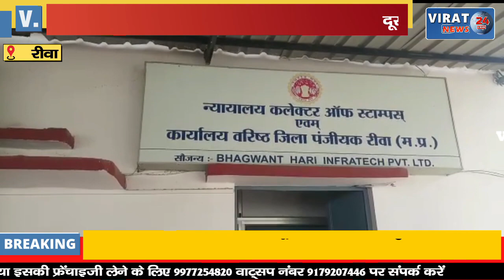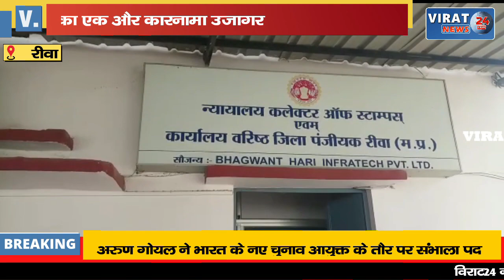🔻रीवा- रजिस्ट्रार कार्यालय का एक और कारनामा उजागर दूसरे की जमीन की रजिस्ट्री करा गया दूसरा व्यक्ति !